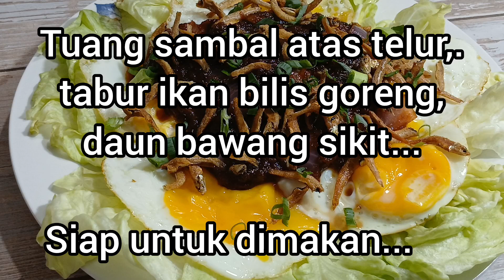Sambal Telur Mata Kerbau | Lauk Bajet, mudah dan sedap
Sambal Telur Mata Kerbau

Nota:

* Jumlah telur suka hati nak berapa banyak.
* Tambah gula kalau nak sambal yg manis
* Goreng telur biasa pun boleh, x semestinya telur mata kerbau.